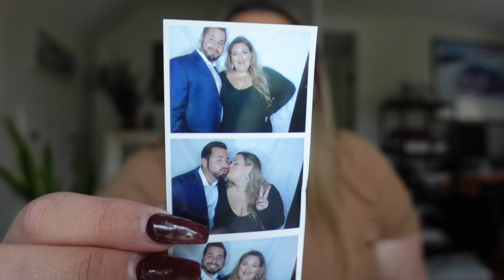Catch Up With Me!!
Hey guys, just wanted to give you an update on whats going on in my life right now! I love you! XOXO

Podcasts:
Big Conversations With Haley Hoffman Smith